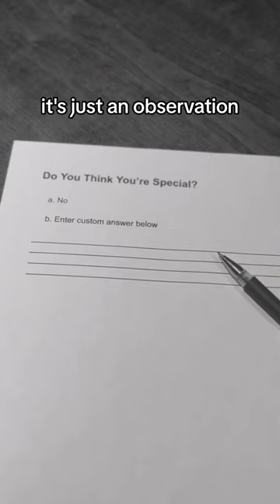joke eelfeel skit sketch comedy viral vine funny youtubeshorts shorts jokes sketchcomedy